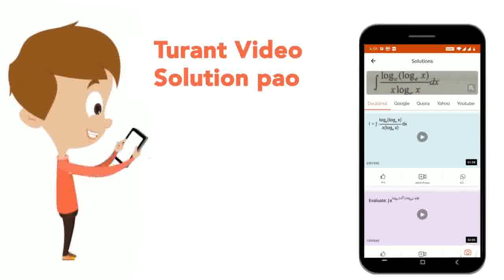In the interval (0, 1), f(x) = x^(2) – x + 1is - | CLASS 12 | MONOTONOCITY | MATHS | Doubtnut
In the interval (0, 1), f(x) = x^(2) – x + 1is -
Class: 12
Subject: MATHS
Chapter: MONOTONOCITY
Board:IIT JEE

👉 Have Any Query? Ask Us.